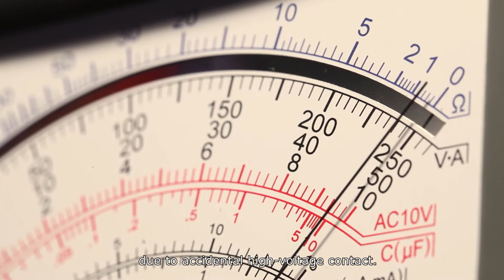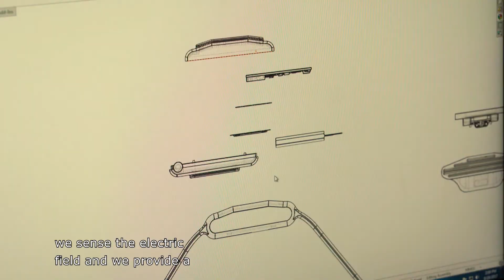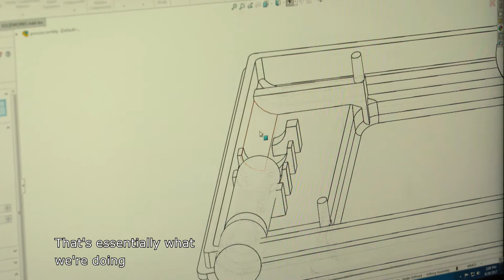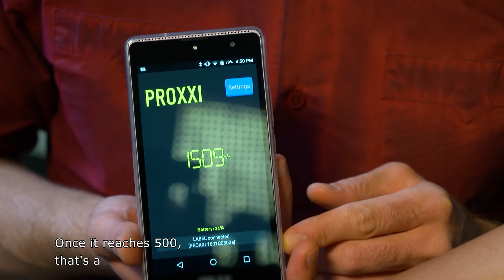Wristband to Protect Electrical Workers | The Henry Ford’s Innovation Nation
In this segment from "The Henry Ford's Innovation Nation" you'll learn more about Proxxi. Season 4 Episode 89.